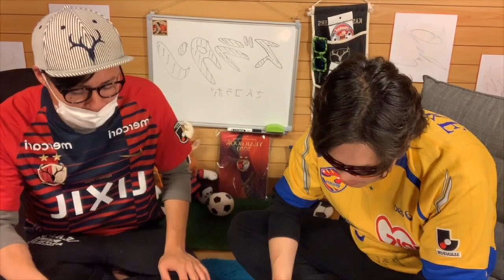かしまわラジオ〜ゲスト回ズラタンさんがやってきた！〜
初の他サポコラボ！！
ベガルタ仙台ブロガー&Youtuberのズラタンさんをゲストに迎えた60分！！

コラボ企画もお楽しみに！

黒門さん
オープニングの音楽は

動画Special Thanks:
弟 @mtryooooosk09